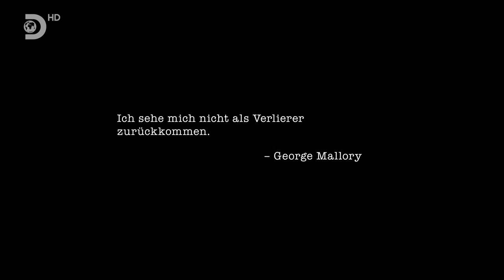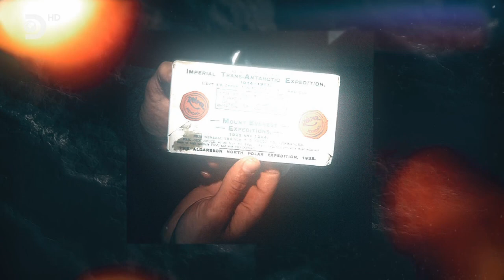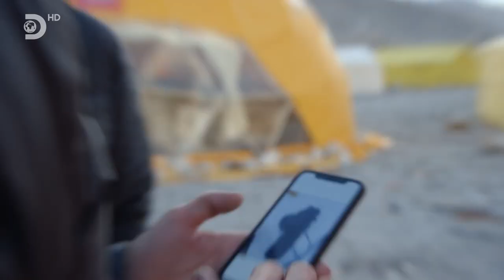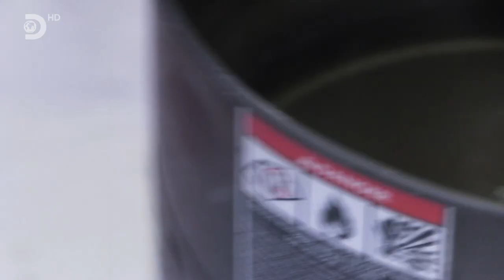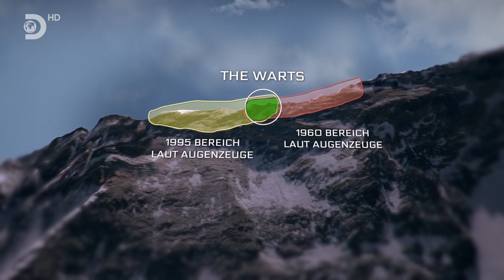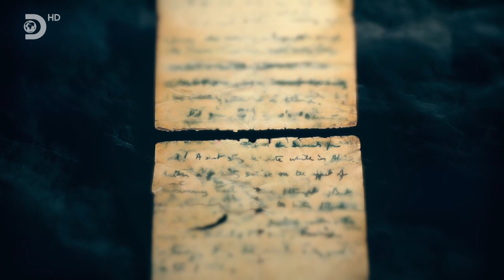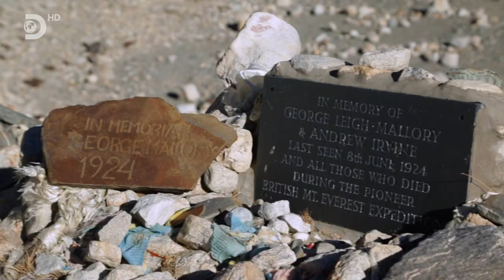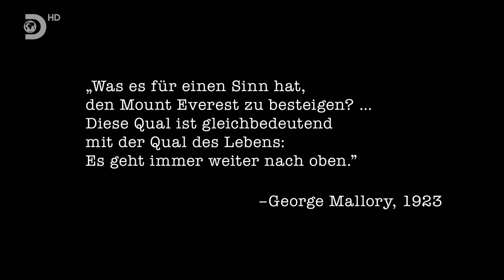Mount Everest - Das Rätsel um Mallory und Irvine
Juni 1924. Mit einer Ausrüstung, mit der heutzutage schon eine längere Wanderung im Harz recht ungemütlich werden kann, treten George Mallory und Andrew Irvine die letzte Etappe zum bereits greifbar nahen Gipfel des Mount Everest an. Nur wenige hundert Meter vor dem höchsten Punkt der Erde schiebt sich dichter Nebel vor das Bergmassiv. Spurlos verschwinden die beiden Männer in der Todeszone.

Haben sie als erste den höchsten Gipfel der Welt bezwungen? Wie kamen sie ums Leben? Erst der aufsehenerregende Fund von George Mallorys Leiche im Frühjahr 1999 wirft ein neues Licht auf das größte Geheimnis in der Geschichte des Bergsteigens.Tom Holzel, studierter Wirtschaftswissenschaftler, erhielt 1986 die Genehmigung für seine von langer Hand geplante erste Expedition zur Nordseite des Mount Everest. In deren Verlauf hoffte er, das Schicksal der verschollenen Engländer George Mallory und Andrew Irvine zu klären.